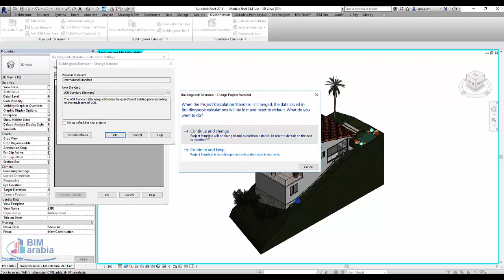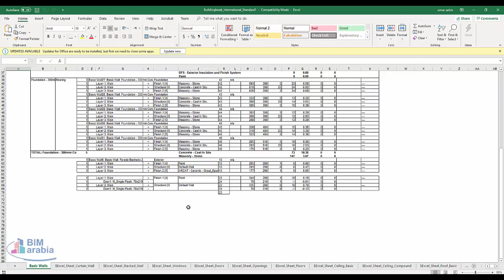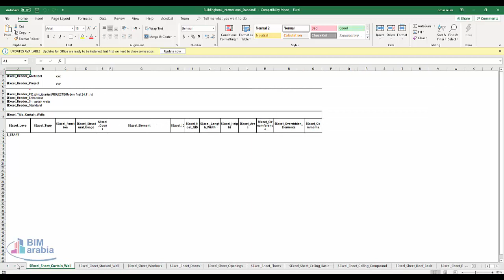Roombook Areabook Buildingbook Extension for Autodesk Revit